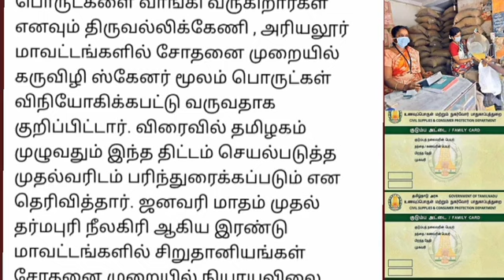ரேஷன் அட்டைக்கு 2 புதிய பொருட்கள் அமைச்சர் அறிவிப்பு Ration shop latest news tamil